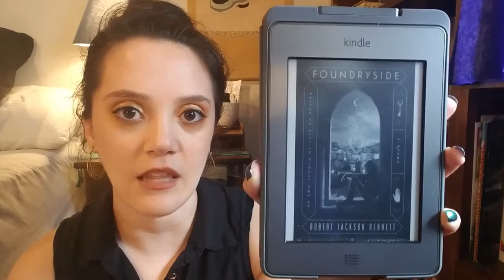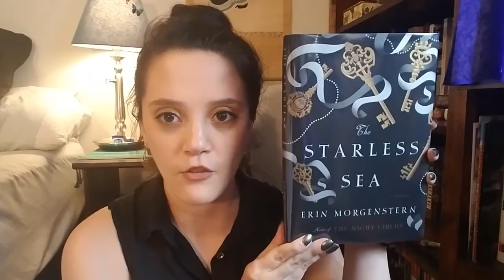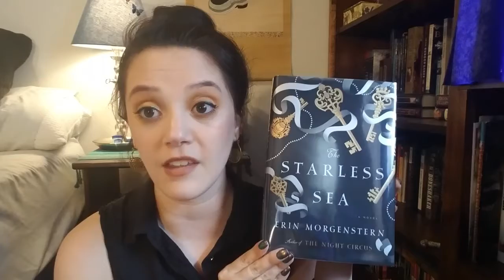First Video! 3 Books Wrap-up: Foundryside, The Inconvenient Indian, The Starless Sea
Hello my Parliament of Owls. This is my first uploaded video. I had some books I wanted to talk about. I want to connect with people with similar interests. I'm not going to worry too much about stumbling over words or perfect editing. I'm here to have a good time, I hope you enjoy.

Books Discussed:
Foundryside by Robert Jackson Bennet
The Inconvenient Indian: A Curious Account of Native Peoples In North America by Thomas King

Let me know if there are other disclaimers I should make a habit of posting.